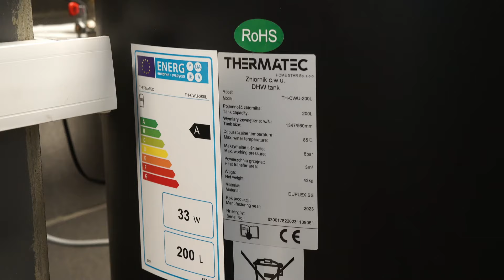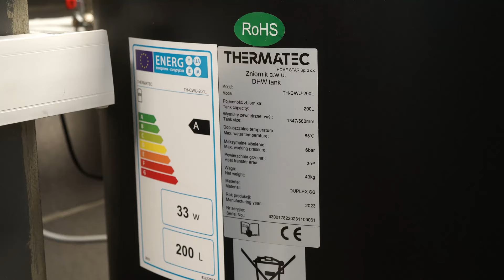Pompa ciepła LG Therma V R290 12kW u kolejnego naszego klienta! Jak wygląda zestaw Pana Krzysztofa?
Szukasz rozwiązania dla Siebie? Skontaktuj się z nami! Link do formularza:
Dzisiaj Wiktor odwiedził świeżo wykonaną maszynownię u Pana Krzysztofa, który zakupił w Innowacyjnym Domu kompleksowy montaż najnowszej pompy LG, czyli Therma V R290 Monobloc 12kW! Wiktor oprowadzi Was po maszynowni, którą zbudowaliśmy razem z naszymi partnerami: LG, Thermatec, Caleffi oraz Afriso.

Wiktor opowie po krótce jakie podzespoły zostały użyte i pokaże jak wyglądała kotłownia przed i po! Wspomni też krótko o najważniejszych cechach tej pompy ciepła!

INNOWACYJNY DOM to firma rodzinna.

O nas: Innowacyjny Dom to firma, zajmująca się montażem pomp ciepła takich jak LG, ACOND, JBG HT, Mitsubishi, Toshiba, Hegam czy Thermatec. Jesteśmy również dystrybutorem pomp ciepła i magazynów energii. Specjalizujemy się w technologiach grzewczych nowej generacji. Naszym klientom instalujemy pompy ciepła na czynnik R290 ale również na czynnik R32. Proponujemy Wam również wykonanie instalacji fotowoltaicznych zarówno z magazynem energii, jak i bez. Znajdziecie u nas także usługi z zakresu rekuperacji, termoizolacji i klimatyzacji. Na naszym kanale pokazujemy naszą pracę, która jednocześnie jest naszą pasją!

Wiktor Łysak     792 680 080
Marcin Łysak    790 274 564
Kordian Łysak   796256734